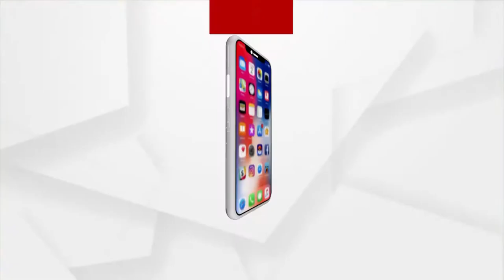ପୁରୀ ସଦର ଗୋଲା ସାହିରେ ଚାଲିଛି ଖୁଲମଖୁଲା ଜୁଆ ଖେଳ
ସନ୍ଧ୍ୟା ହେଲେ ଜମୁଛି ଜୁଆ ଖେଳର ଆସର। ଖୁଲମଖୁଲା ଜୁଆ ଖେଳ ଚାଲିଥିବା ବେଳେ ଏଥିରେ ଜୁଆଡିମାନେ ବାଜି ଲଗାଉଛନ୍ତି ଲକ୍ଷଲକ୍ଷ ଟଙ୍କା। ଏମାନଙ୍କୁ ନା ଅଛି ପୋଲିସର ଡର ନା ଆଇନକାନୁନର ଭୟ। ପୁରୀ ସଦର ଚନ୍ଦନପୁର ବୀରପ୍ରତାପପୁର ଗୋଲା ସାହିରେ ଚାଲିଛି ଖୁଲମଖୁଲା ଜୁଆ ଖେଳ।